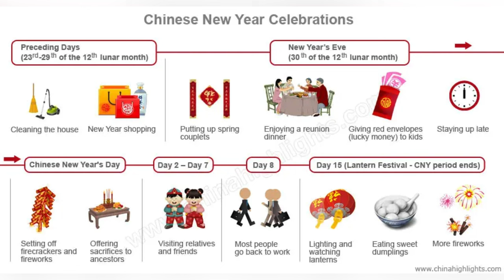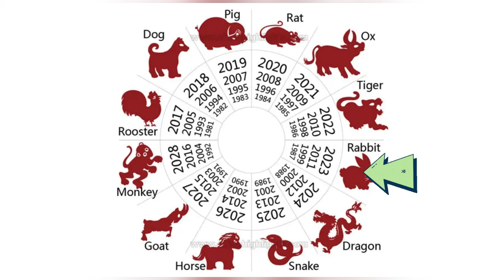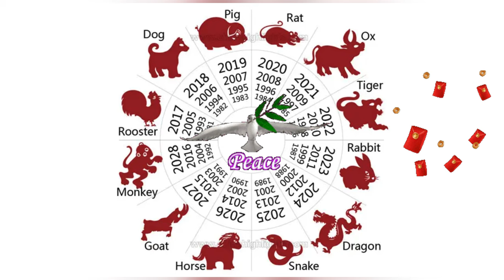Learn about Chinese New Year with AI tools! AI explaining like HUMANS :o?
Hi , This is the first video on this channel which has been created(70%) using Artificial Intelligence Tools!

I am Sheenam, I have been living in Taiwan for 8 years!
Welcome to my personal space